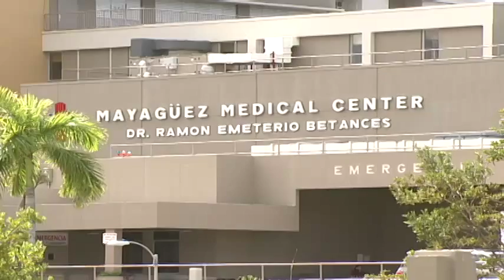Preocupados en Mayagüez Medical Center por anuncio de cese de servicios médicos aéreos de AEROMED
Luego del anuncio de que Puerto Rico se quedara sin los servicios de transporte médico aéreo por parte de la compañía Aeromed, la administración del Mayagüez Medical Center, el hospital mas grande en la región  oeste, reaccionó preocupada por las consecuencias que esto pudiera traer a los pacientes especialmente a aquellos politraumatizados.  Sin embargo aseguró que están listos con ambulancias terrestres para hacer los traslados que sean necesarios.